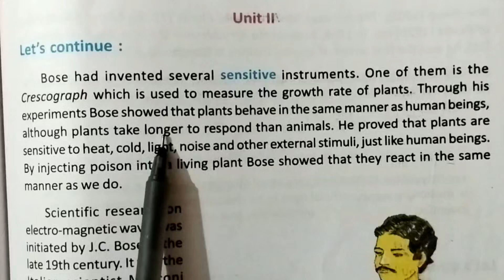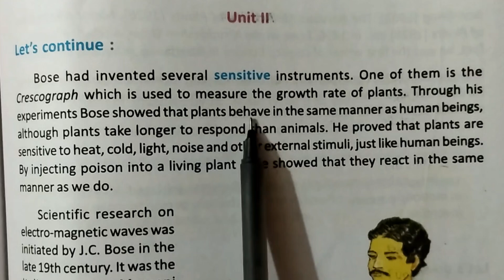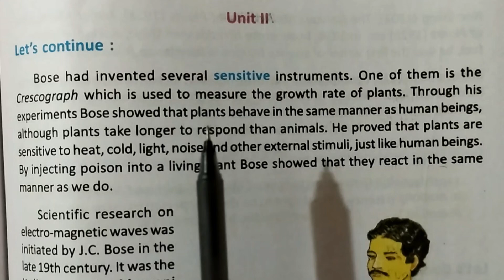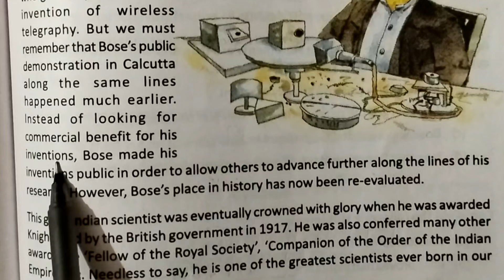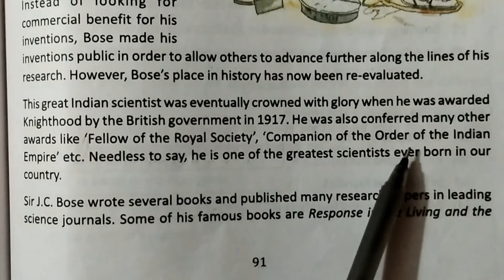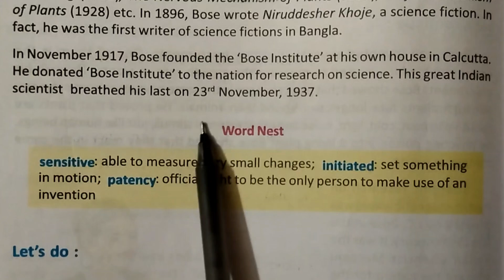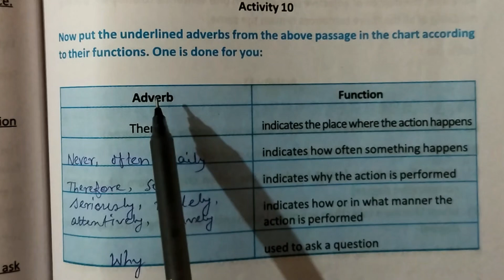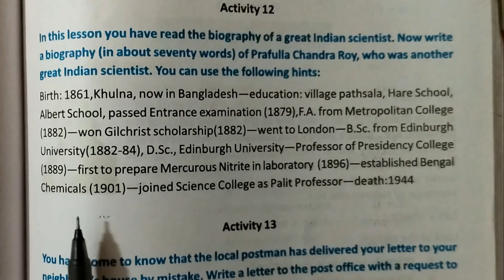'J.C. Bose : A Beautiful Mind', Class-7, Bengali meaning/ Lesson - 9, Unit - 2 /West Bengal Board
Dear students in this video you will get a line by line Bengali meaning of 'J.C. Bose : A Beautiful Mind', Class-7, Lesson - 9, Unit-2 , West Bengal Board with the answers of all activities.

#'J. C. Bose : A Beautiful Mind', Class-7, lesson - 9, Unit-2, West Bengal Board

line by line Bengali meaning of 'J. C. Bose : A Beautiful Mind', Class-7 lesson - 9, Unit-2, West Bengal Board

#'J. C. Bose : A Beautiful Mind' er proti liner banglai mane ebong bisleson

answers of all activities from 'J .C. Bose : A Beautiful Mind', Class-7 lesson,- 9 , West Bengal Board